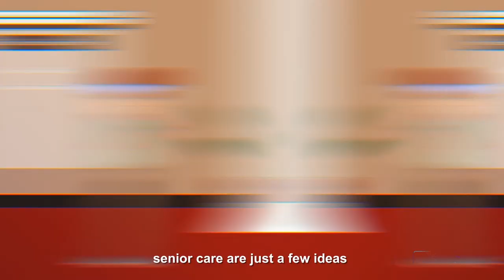Be aware of your barriers | 2d character animation